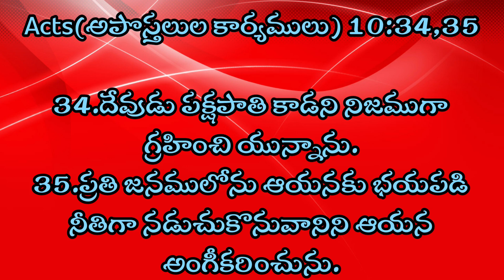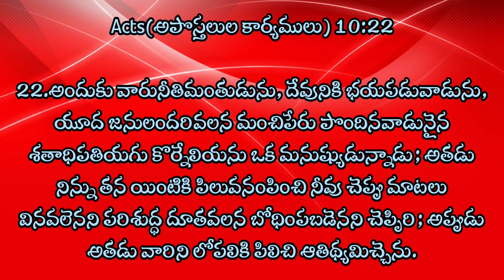దేవునికి భయపడువారిని ఏ జనములోనైనను ఆయన అంగీకరించును || Message By PAS . JAYA RAJU KOLLURI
LAMB BRIDE CHURCH OFFICIAL
OUR ADDRESS : 20-6-258 SANTHI NAGAR & NEW GIRIPURAM VIJAYAWADA 520003